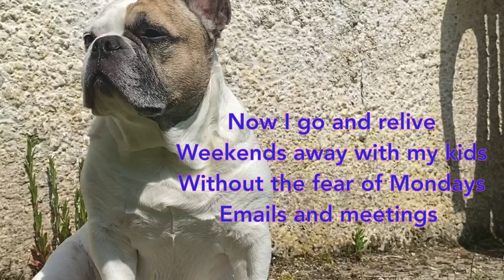Salaryman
A lyric video for my song 'Salaryman'